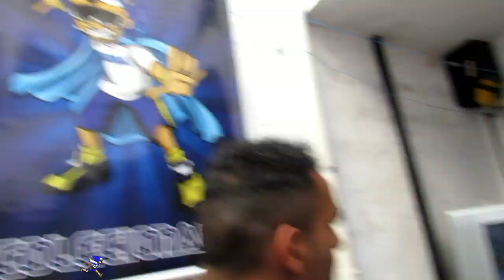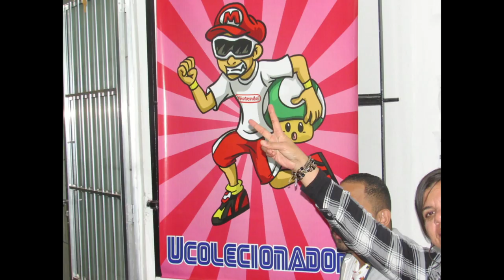128 BiT iN UP UColecionador AMODIFICADO ! 140719